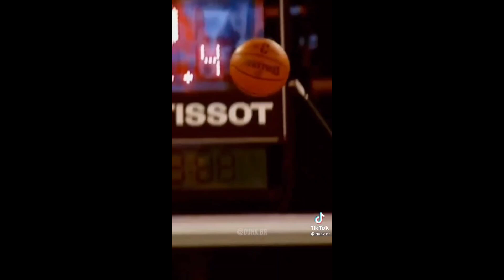NBA HIGHLIGHTS PART 1